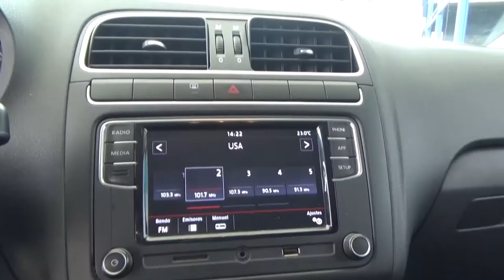Volkswagen / Vento / 2018 - 1589